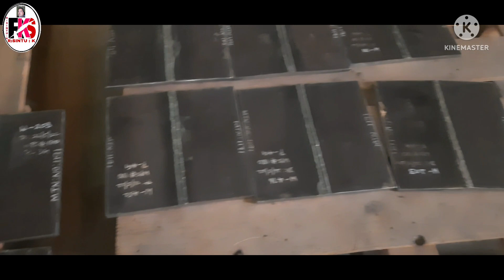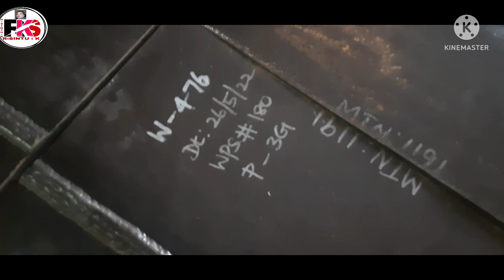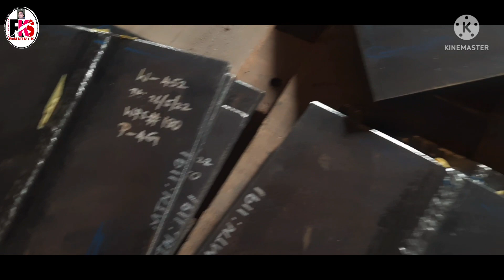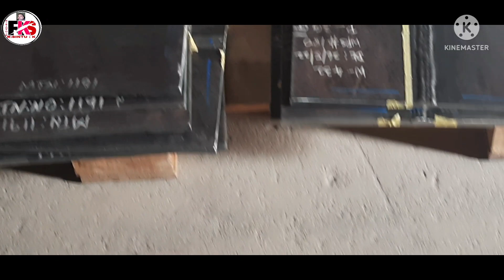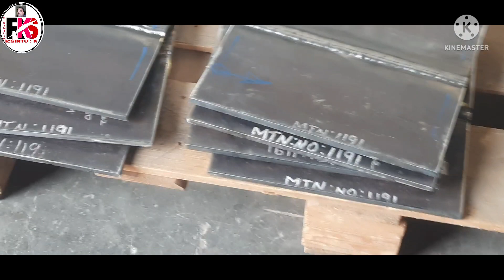3G 4G test capping karne ke bad ka welding Hai 3G is how welding after 4G Test capping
Namaskar doston main Sintu Kumar Mein aapka swagat karta hun Apne channel per Jiska Naam ha RajSintuKumar doston ham log dekhne wale Hai 3G 4G test welding karne ke bad final kaise hota hai cutting karne ke bad Mein uska finishing kaise hota hai aur uske bad Mein Kaise क्या-क्या process Hota Hai Uska artist Hota Hai Uske bad mein Akshara Akshara ke bad Mein FIR uska checking Hota Hai aur sab Kuchh dekhne ke bad joint okay Kiya jata hai OK doston namaskar fir Agar video Milte Hain ok Dosto namaskar RAJSINTUKUMAR # #

Instagram.